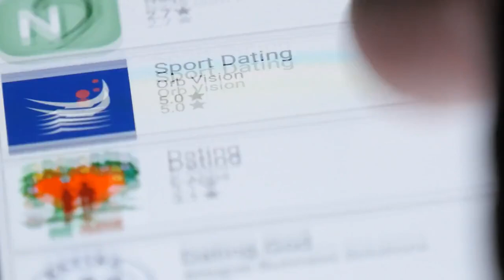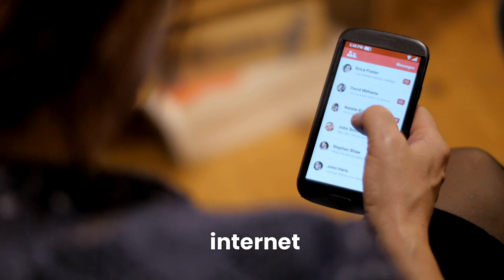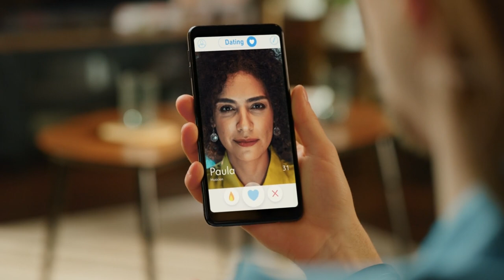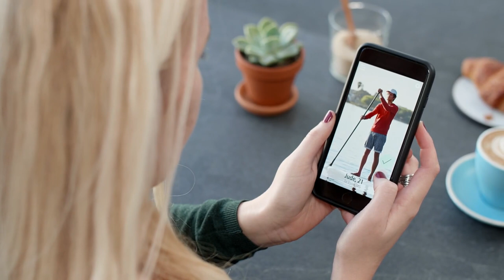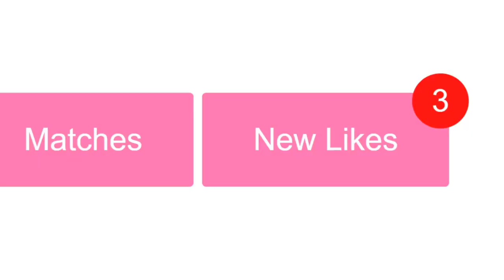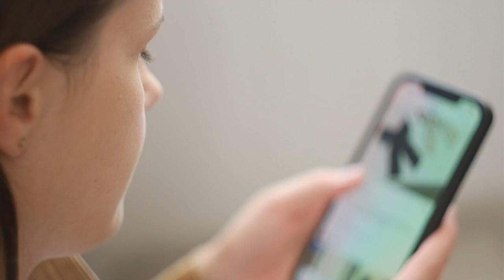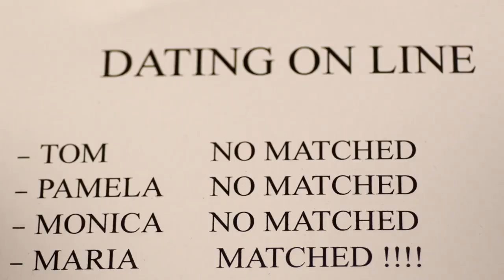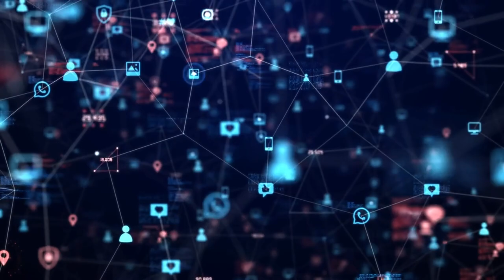AI Matchmaking: How Artificial Intelligence is Revolutionizing Dating Apps!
Dating apps have become a massive part of modern life.
These little icons on our phones have changed the game, making it easier than ever to meet new people. But how did we get here? And what does it mean for the future of relationships?
In this video, we will take a deep dive into the world of dating apps.
We'll explore how they started, how they work, and the impact they've had on our social lives.
Plus, we'll share some interesting stats, recent studies, and personal stories.